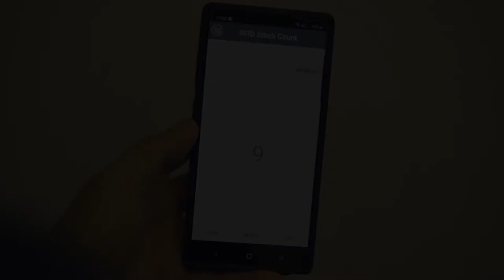RFID Wine Inventory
RFID Wine Inventory Management System by VGTag iN-Solutions Singapore Pte. Ltd.